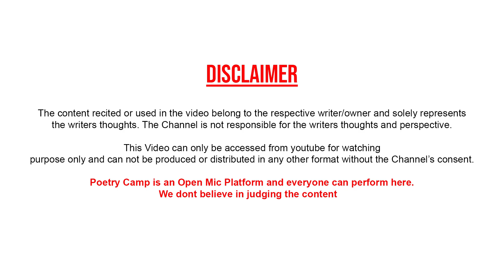KUCH APNE HI GADDAR THE | BY DEEPAK GAGDE | POETRY CAMP | OPEN MIC | SHAYARI | GHAZAL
Video Shoot & Edited By:
Gaurav Anand